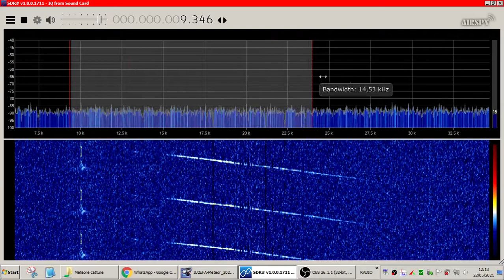IU2EFA Meteor 20210522 030442 UTC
Radio meteor captured the 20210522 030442 UTC.
Doppler shift: 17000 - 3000 Hz
Received with antenna VHF 10 elements and Airspy receiver.
Power source: G.r.a.v.e.s. french military radar